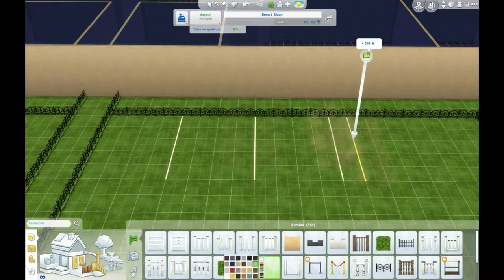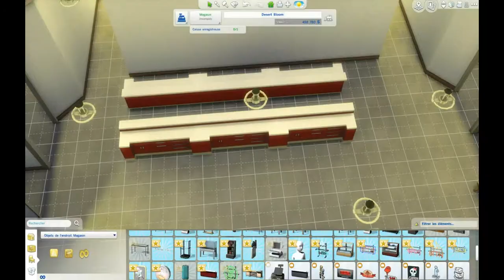Magasin : Le Grand Dépôt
Et voici le grand magasin de Loopina ^.^ La pièce vide servira pour ses  peintures et les photos de Léanne.

PS : je suis pas spécialement fière de ce magasin :/